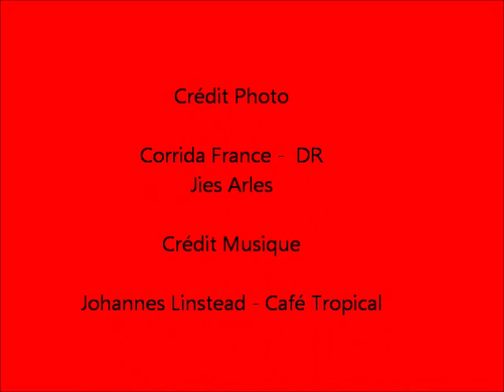2nd Jeudi des Jeunes Aficionados Nîmois ★ Rencontre avec Pierre-Henry Callet et Robert Piles ★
✪✪✪✪ JEUDI 28 FEVRIER 2013✪✪✪✪

♬ ♪ à la Bodega la Macarena (Rue Delon-Soubeyran) à 20h ♬ ♪
✪✪✪✪ ENTRÉE LIBRE ✪✪✪✪

▬▬▬▬★2ème Jeudi des Jeunes Aficionados nîmois ★▬▬▬▬
★Avec Pierre Henry Callet ★
✪ Empresa des arènes d'Alès de 2009 à 2012 ✪
★Et Robert Piles ★
✪ Empresa des arènes de St Vincent de Tyrosse ✪

★ⓉOROS avec diffusions de films taurins★

VENEZ NOMBREUX !!!

[ Photo DR ]
[ Affiche By Le Toril d'Artistes - Julien Servy ]

▬▬ PARTENAIRES ▬▬

★ ✩ BODEGA LA MACARENA ✩ ★

★ ✩ BANDERILLAS ✩

★ COORDINATION DES CLUBS TAURINS DE NÎMES ET DU GARD ★

★ ✩ TV SUD ✩ ★

★ ✩ TORIL D'ARTISTES ✩ ★

★ ✩ SEMA PRIM ✩ ★

✩ ★ LES JEUNES AFICIONADOS NÎMOIS : Promouvoir et défendre notre culture : LA CORRIDA & LA COURSE CAMARGUAISE auprès des jeunes nîmois ! ✩ ★

♬ ♪♬ ♪ Vino, Tapas, y Bodega toute la soirée ♬ ♪♬ ♪